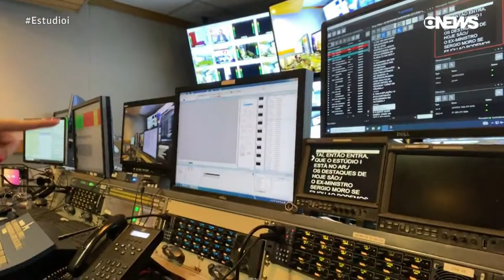Maria Beltrão mostra switcher da Globonews na escalada do 'Estúdio i' (10/11/2021)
Gravado pela Globonews